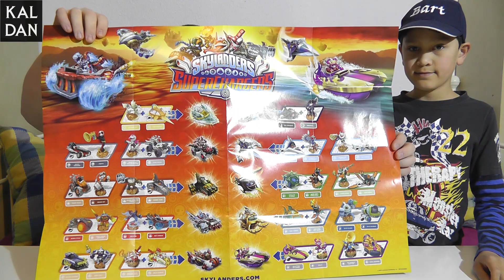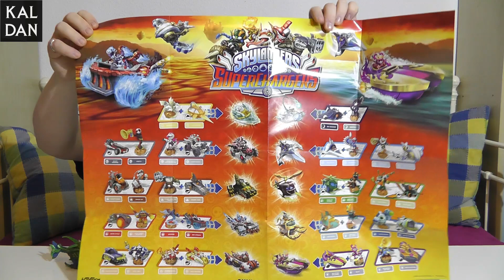Unboxing Skylanders SuperChargers (Racing) - Stealth Stinger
Wir packen den Stealth Stinger aus, ein Luftfahrzeug des Elements Leben.